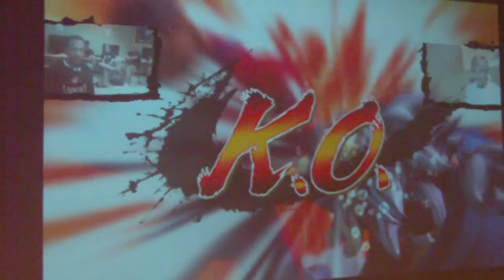BeatDownII Grand Finals: Alucard (Dud) vs Perfect Legend(Aku) match 8